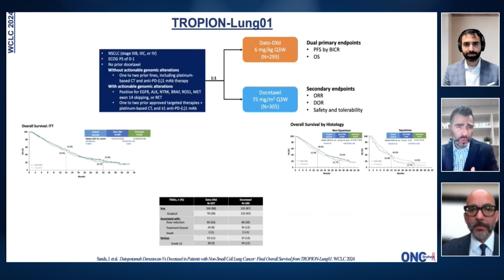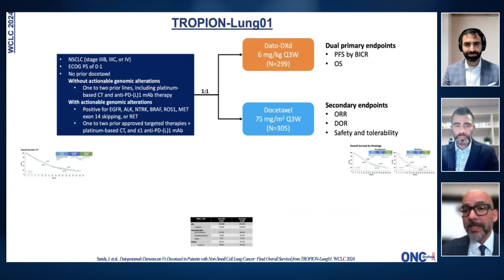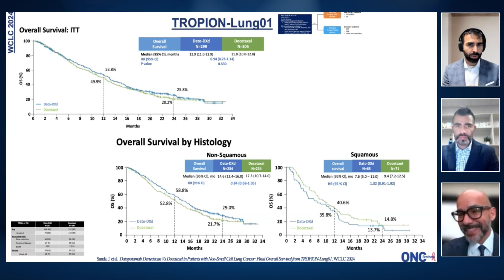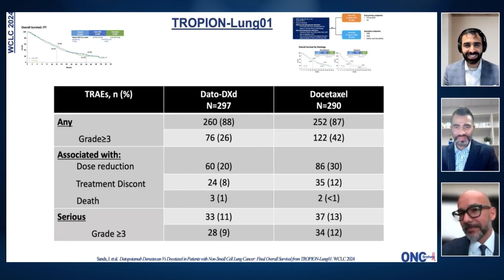TROPION-Lung01 Comparing the datopotamab deruxtecan (Dato-DXd) to Docetaxel in Patients with mNSCLC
Lastly, we reviewed the data from the TROPION- Lung01 study, which compared the antibody-drug conjugate datopotamab deruxtecan (Dato-DXd) to docetaxel in patients with metastatic NSCLC. While the overall survival results were underwhelming, there were indications of benefit in specific patient populations, particularly those with non-squamous histology.

Tune in for an informative discussion that highlights the latest advancements in lung cancer research and treatment strategies.